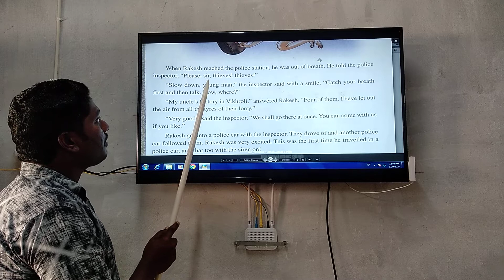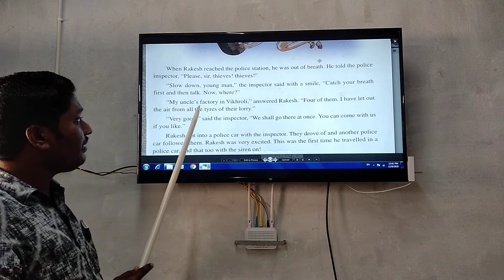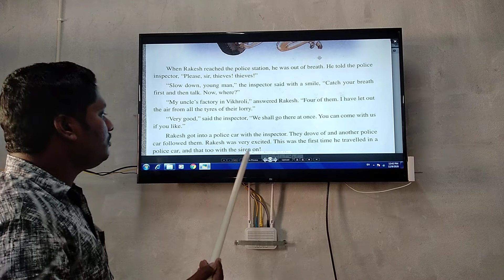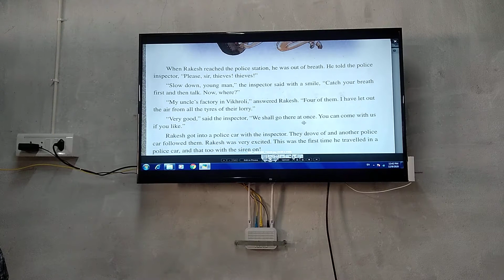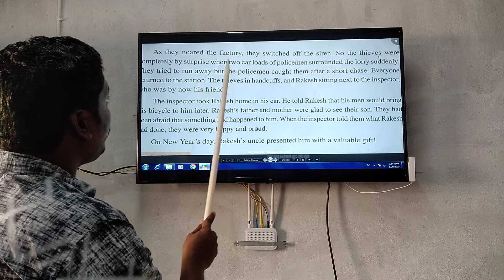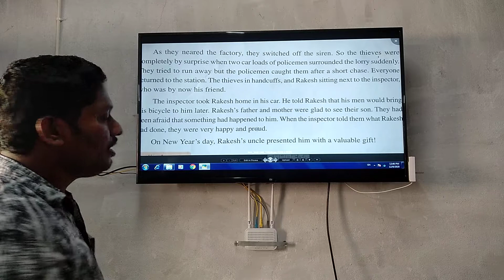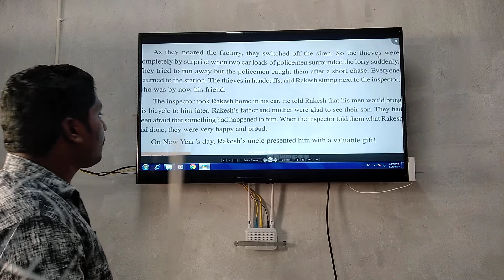5th class eng brave p2